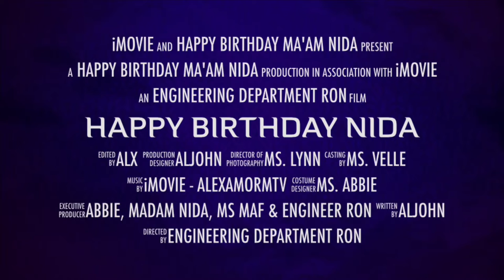Happy Birthday || the trailer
music from iMovie Soundtrack